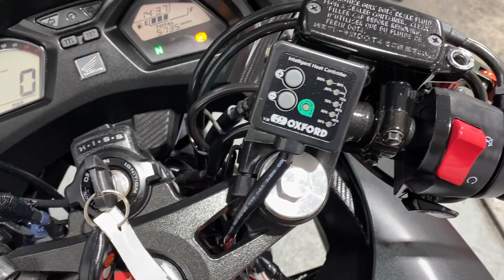HONDA CBR650F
BILLY'S MOTORCYCLES.

HERE IS A HONDA CBR650F
2016 MODEL.
5735 MILES.
1 OWNERS
2 KEYS.
FULL SERVICE HISTORY.
TOP BOX.
HEATED GRIPS.

3 MONTHS WARRANTY.
FINANCE AVAILABLE.
DELIVER ANYWHERE IN THE UK FOR £99.